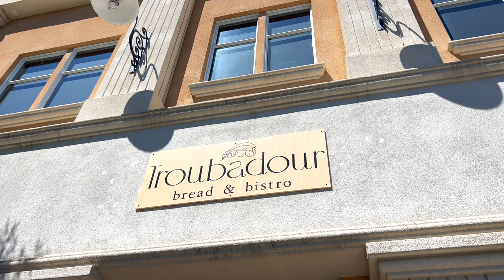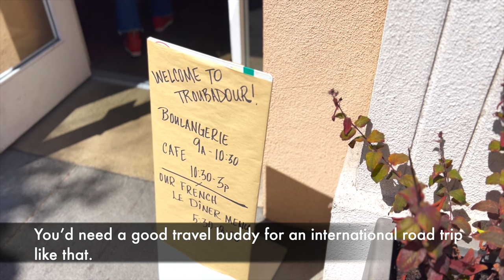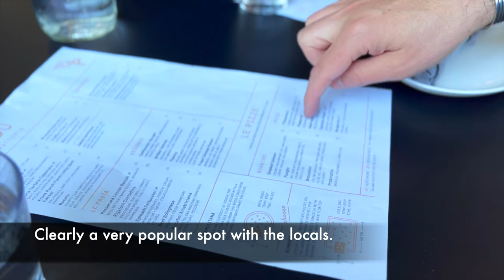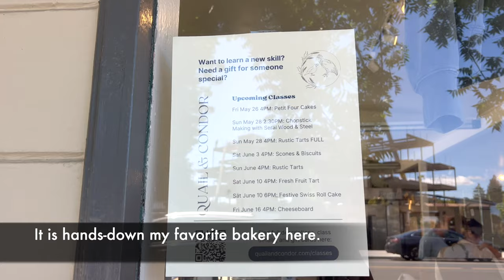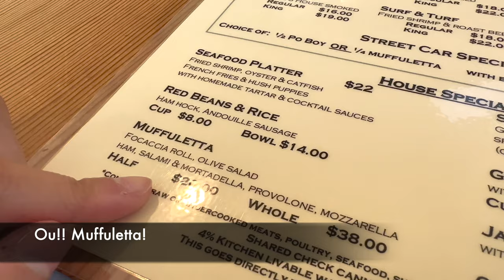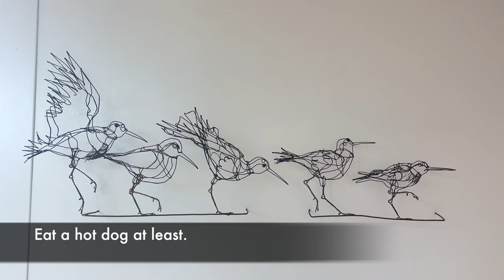A Day in VLOG - Healdsburg - H2Hotel, Costeaux, Troubadour, Pizzando, Quail&Condor, Parish, Rooftop